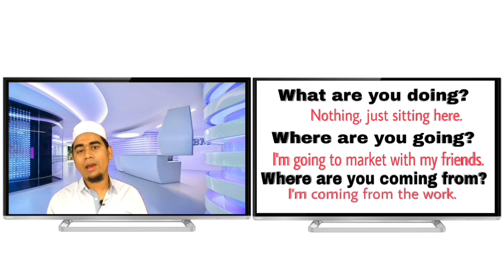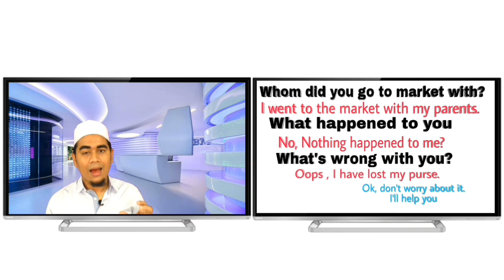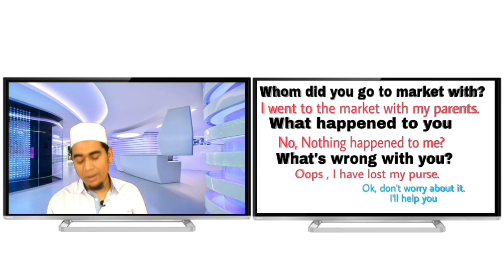Question and answer in Day-to-day life by Rohingya English Club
Question and answer in Day-to-day life by  Rohingya English Club. After watching the video you will be able to know daily life questions and answers.